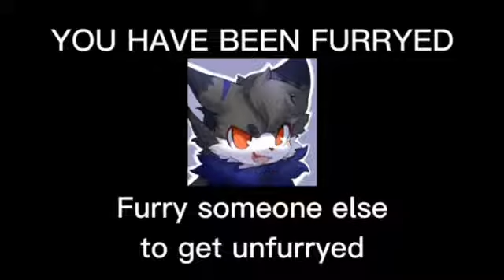HOW TO GET FREE BOBUX?!?!? 2022!!!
Download link^